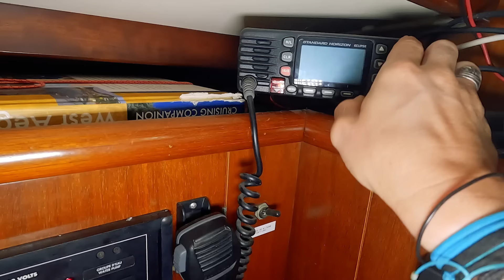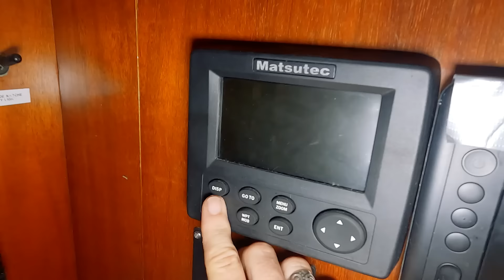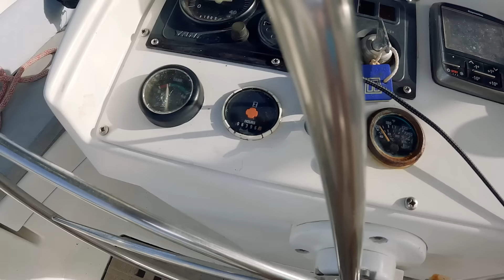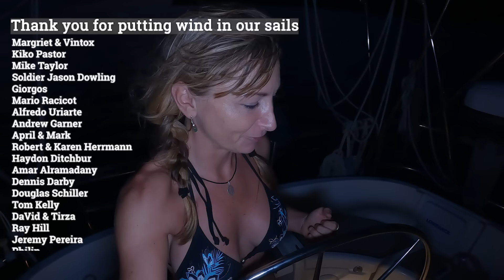First SOLO Sail 😱 GIRL ALONE on a Sailboat Stuck with a ROCK | E.115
This is my first single handed solo sail in my 46ft sailboat. What could go wrong when a girl sails her sailboat alone for the first time? Stick around to find out!

We're sailing around the world, and with your support, we will fund better cameras, the internet to upload videos, and of course, the occasional sailor’s happy medicine. 🍺🍕